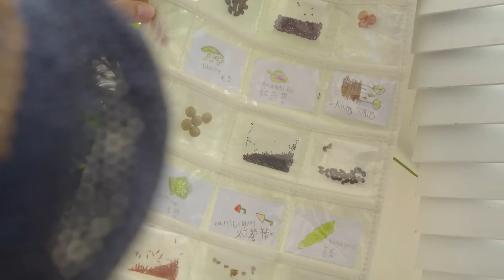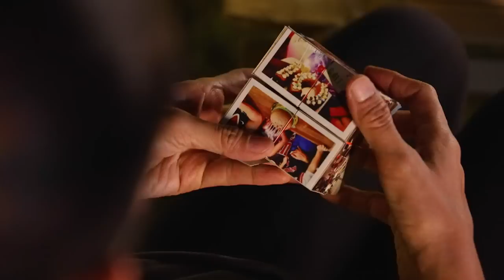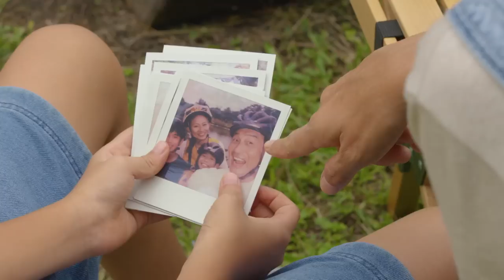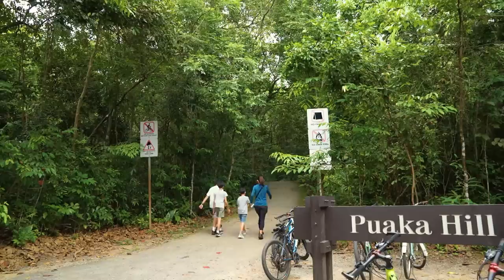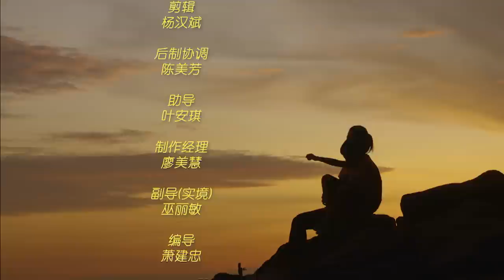A Night Under The Stars 陪你看星星 EP5 | Charlyn Lin and her son, along with Darren's son!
Charlyn Lin pays a lot of attention to her two children's development, even going back to school to study early education courses. Accompanied by Darren and son Dao Wei, Charlyn and 11-year-old son Zuhao set foot on Pulau Ubin where they experienced camping and other activities. 为了更好的教育自己的两名孩子，艺人林翠芳返校进修幼儿教育课程，希望在孩子成长的过程中，当个称职的母亲。在明伦和二儿子惟惟的带领下，翠芳和11岁的大儿子祖豪踏上乌敏岛，第一次体验野外露营的乐趣。